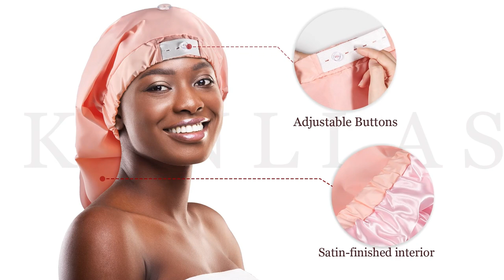Shower Cap for Women Large Shower Cap Adjustable Shower Cap